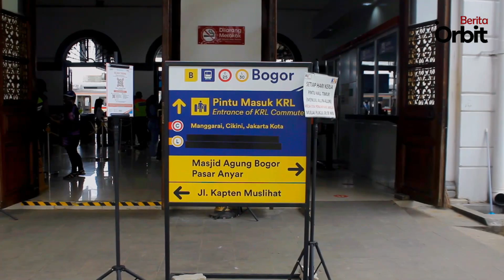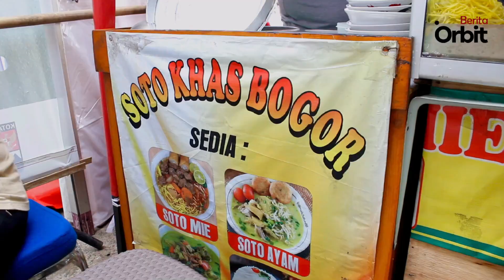KESERUAN BAZAR UMKM di (HARI JADI BOGOR KE-540)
Yuk langsung aja cek keseruan berita orbit moment HARI JADI BOGOR ke 540 di Alun-alun Kota Bogor.